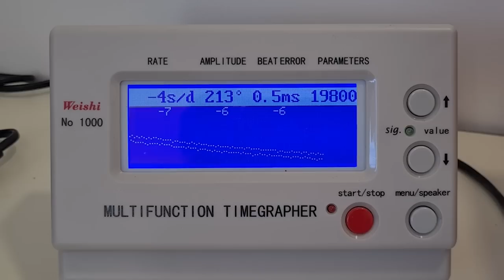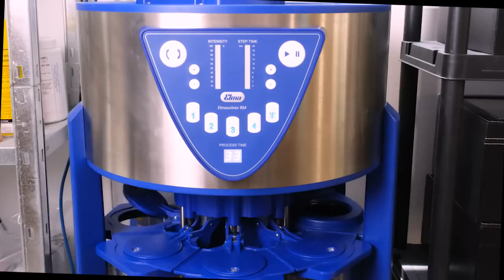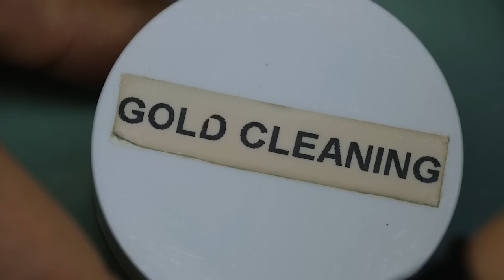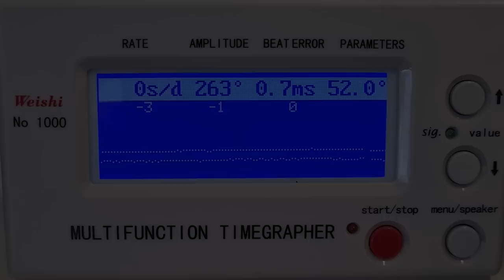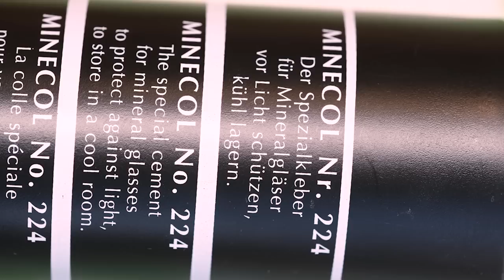Does this Patek Philippe have a repainted dial?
Today we have a gem of a watch on the bench; a vintage Patek Philippe from the late 1950's. Join me for a full service of the watch as we discuss the history of Patek Philippe and enjoy the fabulous level of finishing of the watch!
As always we'll make a few detours and I'll share my recent radical life-style change!